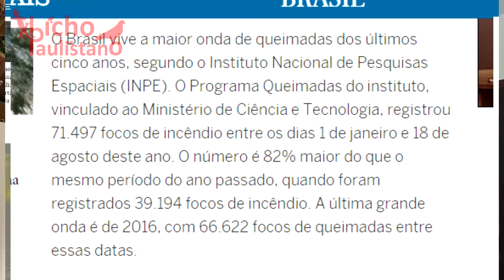Fogo na Amazônia! - e a nuvem de fumaça?!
Acessórios para répteis, aquarismo e pets exóticos em geral
Trabalhamos com a marca norteamericana Zoo Med - o melhor produto do mercado pelo melhor preço do mercado!